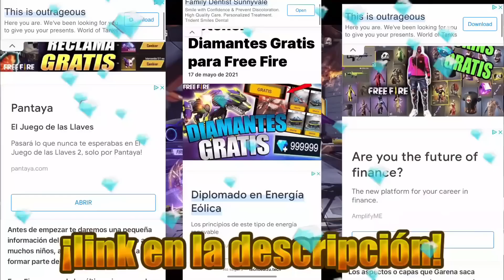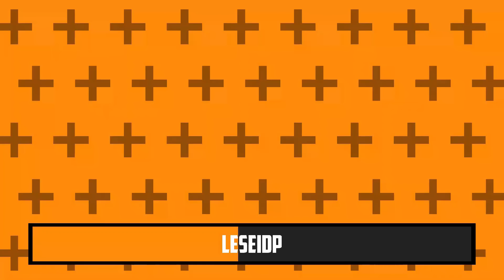💥Fecha Oficial! REGRESA LUNA SANGRIENTA EN FREE FIRE, CUERNITOS DORADOS Y INCUBADORA 3 en 1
torre assassin en free fire, cómo ganar torre assassin en free fire,

DESCRIPCIÓN⤵

-ACTIVA LA 🔔

- XIX

- Filmora 9

nueva agenda semanal de free fire 2021, nueva agenda semanal de free fire latam,
nueva agenda semanal de free fire oficial,

garena ff
pagostore garena
garena free fire pc
garena free fire la